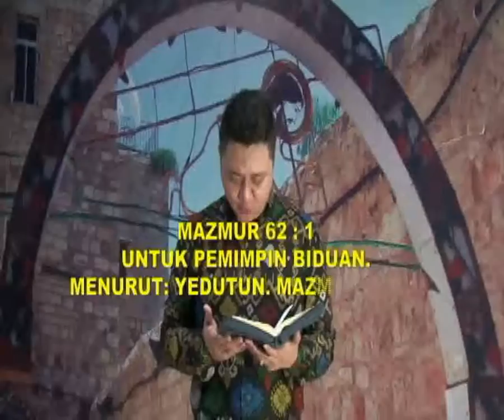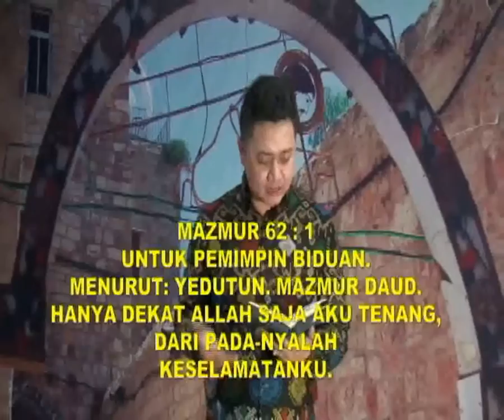PASTOR MARIO VERONA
KINGDOM MESSAGE 2 : PERASAAN TENANG DEKAT ALLAH